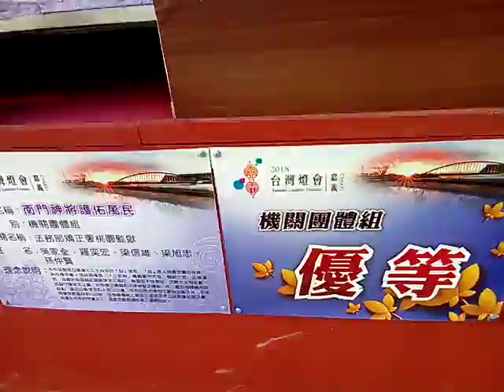VID 南門神將護佑萬民 浴足謝親恩Taiwan Lantern Festival20180309台灣燈會在嘉義太保 近觀主燈區與競賽得獎花燈作品 Cha I,Taiwan,R O C